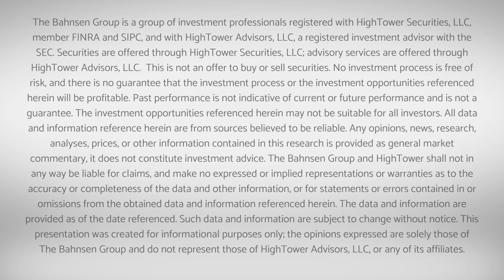The DC Today - Tuesday, December 6, 2022